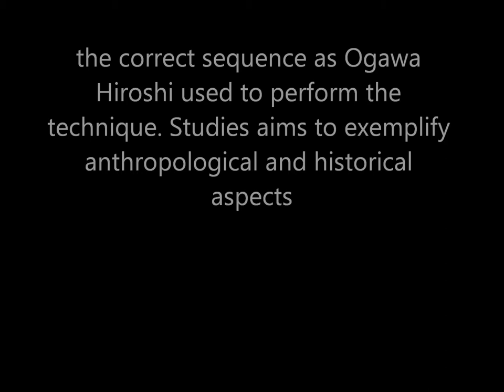Ogawa Ryu - Tokubetsu no Jugyou - Battojutsu - Sunin - feb - 2013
Thiago Finotti - Valencia - Spain